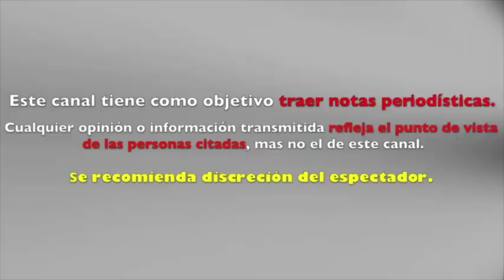MADRE de GERALDINE BAZAN manda CONTUNDENTE ADVERTENCIA a GABRIEL SOTO